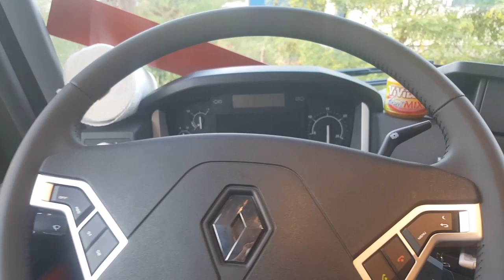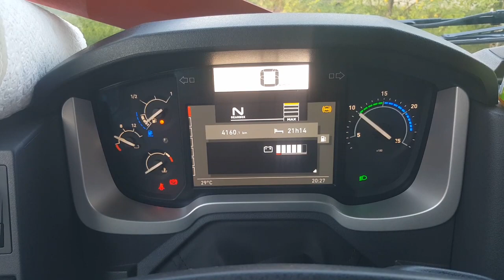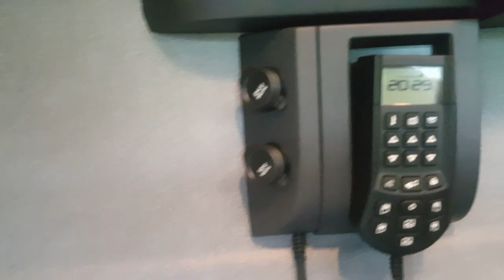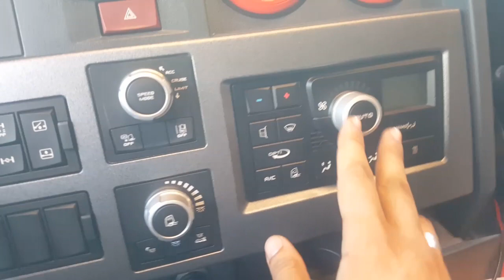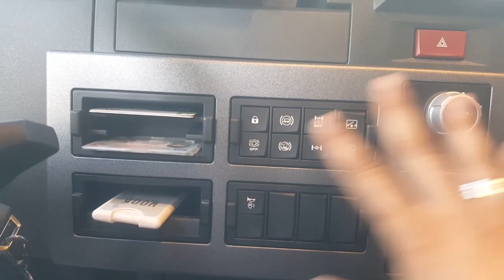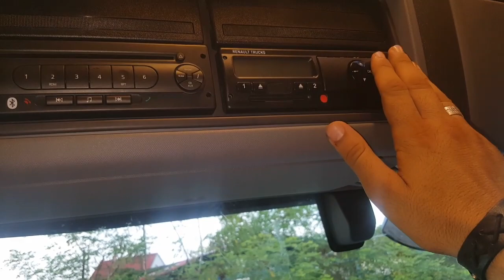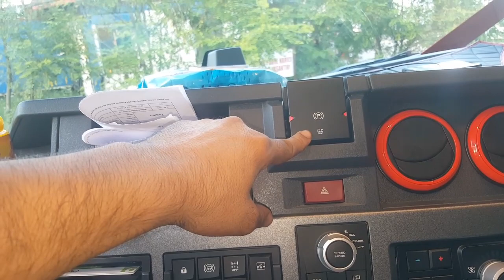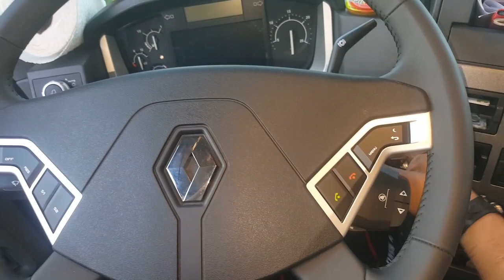TIR TANITIM RENAULT T-520 COMFORT PASSİON / RENAULT TRUCK ORTEGA YOLLARDA